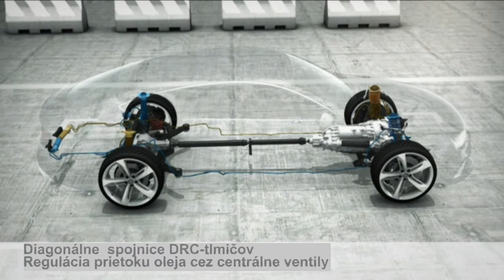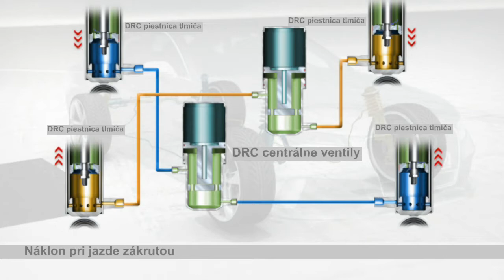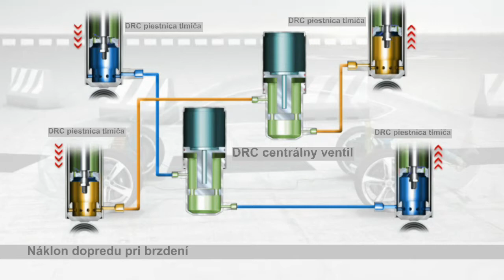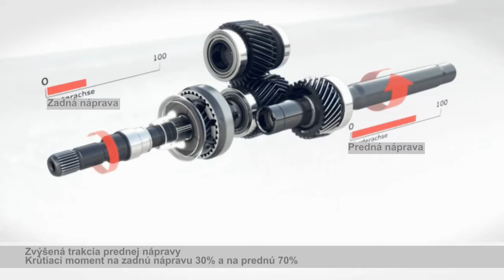Audi RS7 so systémom DRC a quattro - vysvetlenie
Audi RS7 so systémom DRC a quattro - vysvetlenie v Slovenčine